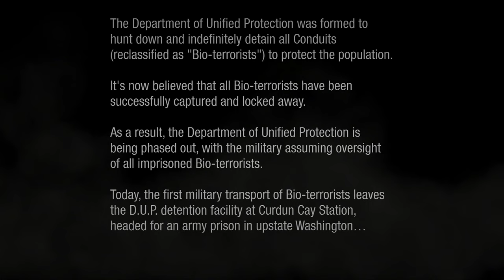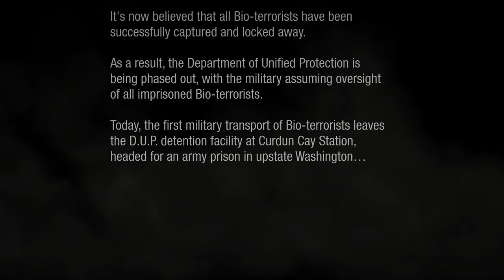Infamous Second Son Evil Walkthrough Part 1 Evil Chooices - Gameplay - No Commentary PS4 [2160p 4k]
Infamous Second Son Walkthrough